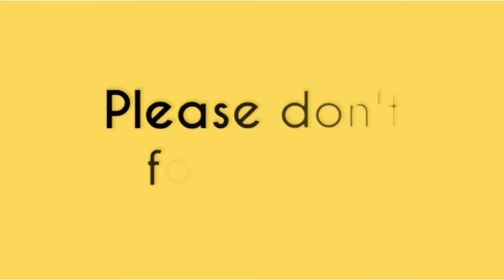Buhay OFW || Day Off